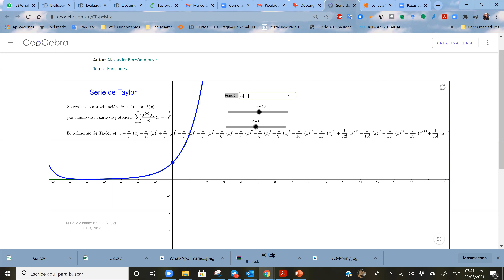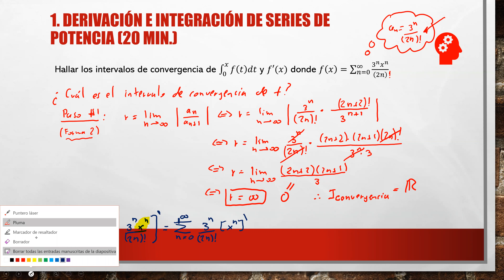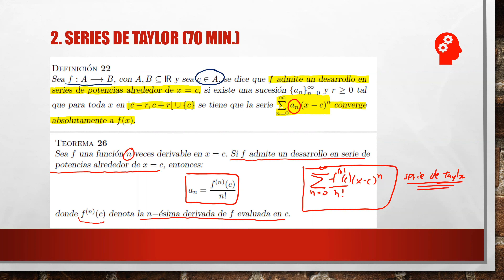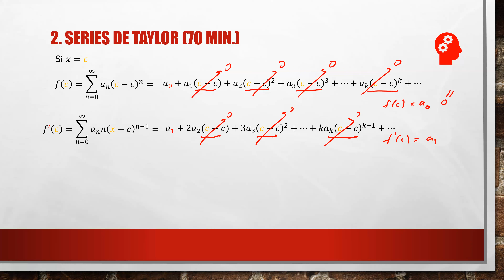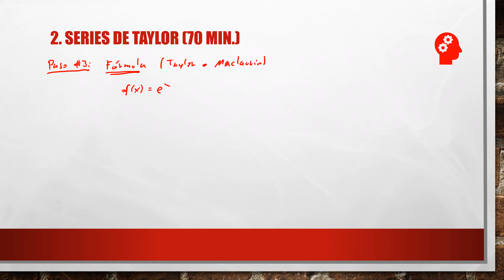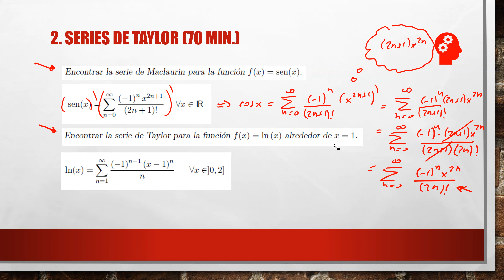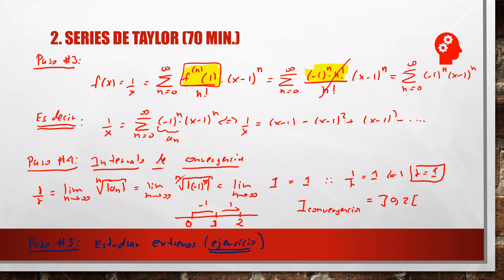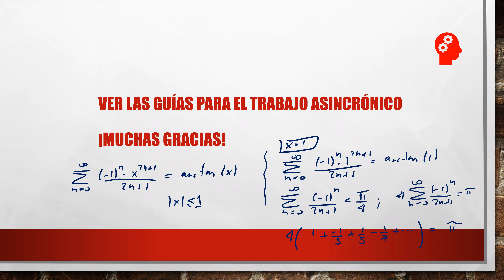11-Clase Martes 23 de marzo 7:30 a.m.-9:30 a.m. G.A.L.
En esta clase se explica que las series de potencias se pueden integrar o derivar. Con ello, se explica la naturaleza de las series de Taylor